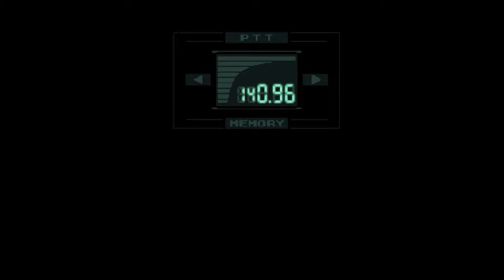Metal Gear Solid Part 1: Snake's Alaskan Vacation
We delve head first into Hideo Kojima's epic saga of Metal Gear, starting with the orginal MGS on the PlayStation 1.